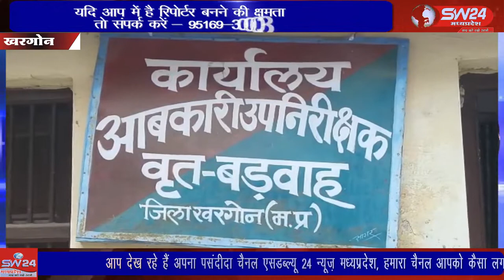त्रिस्तरीय पंचायत चुनाव को मद्देनजर रखते हुए संचालित होटल में सघन तलाशी अभियान चलाकर कार्रवाई की।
त्रिस्तरीय पंचायत चुनाव को मद्देनजर रखते हुए आबकारी विभाग द्वारा इंदौर खंडवा रौड़ पर सनावद एवं बड़वाह में संचालित होटल आशियाना, होटल सिद्दी, होटल नटराज, आशीर्वाद, भारत श्री, निमाड़, मैकल मिडवे एवं ढाबों पर सघन तलाशी अभियान चलाकर कार्रवाई की। खरगोन से जयंत गुप्ता कि रिपार्ट